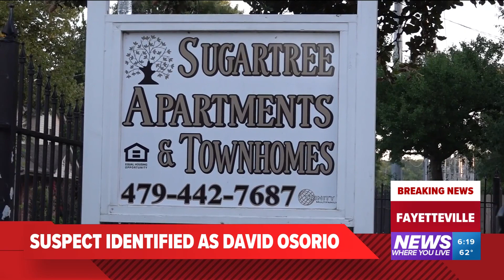Fayetteville police arrest murder suspect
The Fayetteville police arrested a man in connection to a suspicious death that took place on Saturday, Sept. 30.